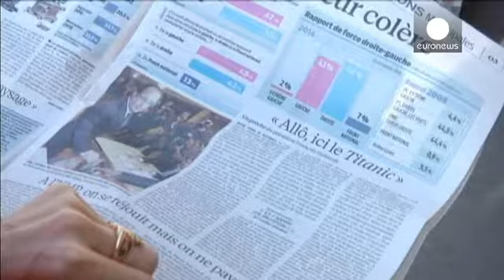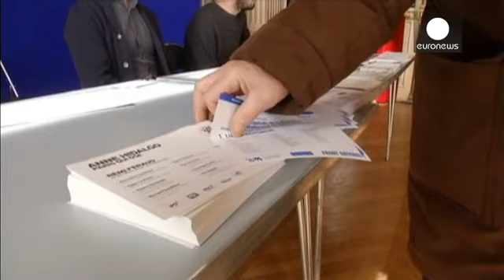نگرانی ها از افزایش قدرت حزب راست افراطی جبهه ملی در فرانسه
بطور سنتی، رای دهندگان فرانسوی در انتخابات شرکت جدی دارند اما در انتخابات اخیر شهرداری ها تنها ۳۸ درصد از مردم شرکت کردند و میزان خودداری از شرکت، بی سابقه بوده است.

در سطح ملی حزب «اتحاد برای جنبش مردمی» توانست با ۵۴/۴۶  درصد آراء بالاترین رای را کسب کند. حزب «سوسیالیست» با ۷۴/۳۷ درصد در جایگاه دوم و «جبهه ملی» نیز با کسب ۵ درصد آراء در رتبه های بعدی قرار گرفتند.

فردریک بادی، معاون موسسه مطالعه افکار عمومی فرانسه می گوید: «به جز چند منطقه، کاهش قابل توجهی در آمار حزب چپگرای فرانسه دیده می شو...